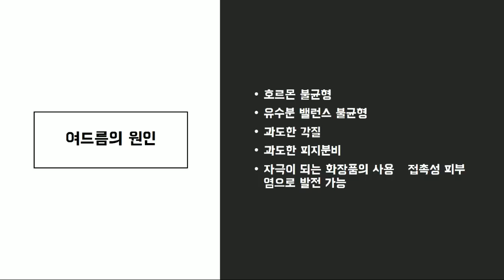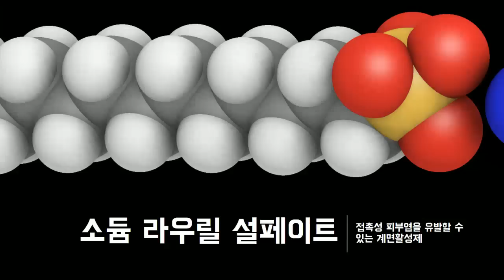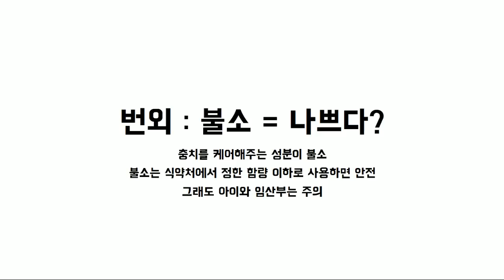입가 여드름의 비밀은 치약에 있다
입가에 나는 여드름, 여러분의 치약에 비밀이 있을수도 있습니다.
치약에서 여드름찾기, 지금부터 시작합니다.